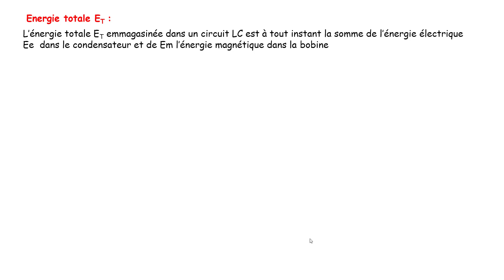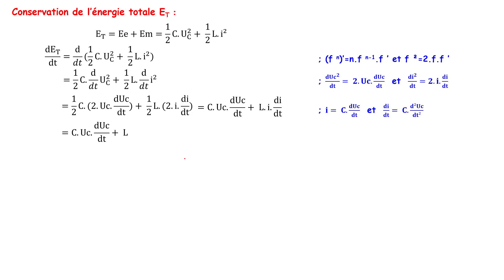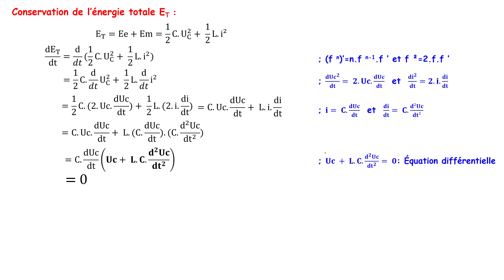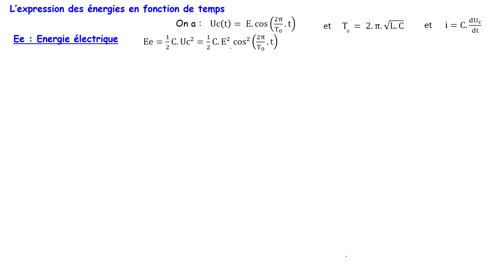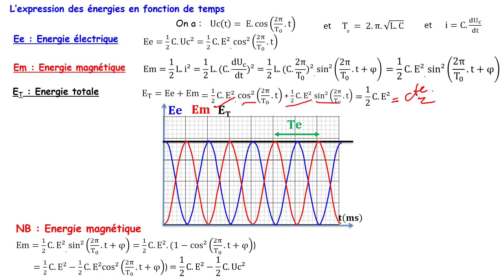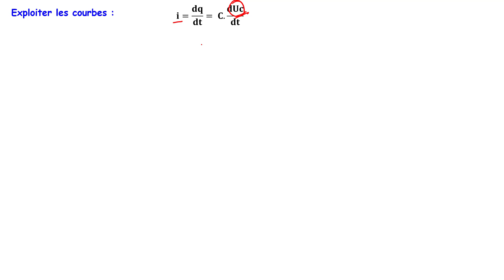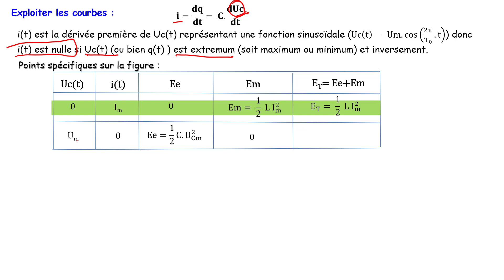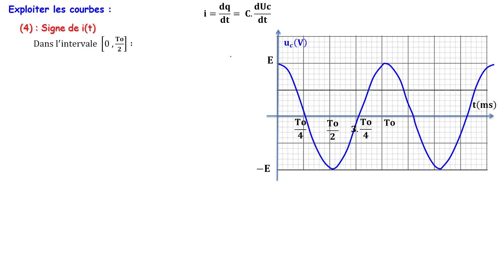15 Circuit RLC _ Energies du circuit LC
Energies du circuit LC , Conservation de l’énergie totale , période des énergies , étude graphique